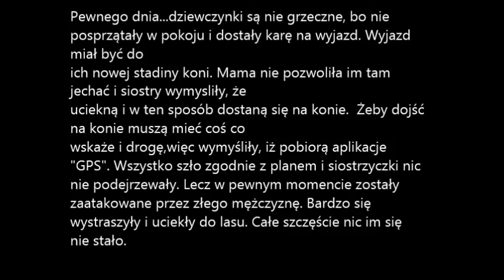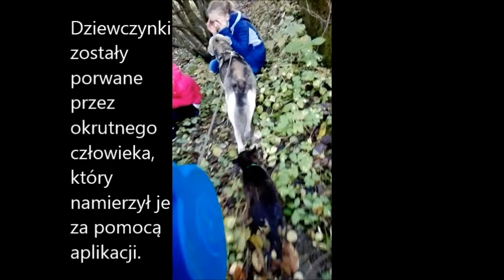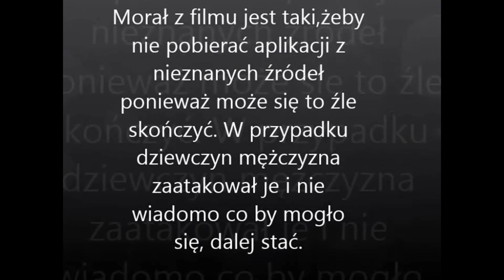JESTEM SMART 2016 – Szkoła Podstawowa nr 3 w Libiążu 2